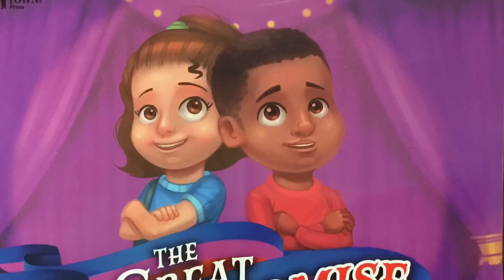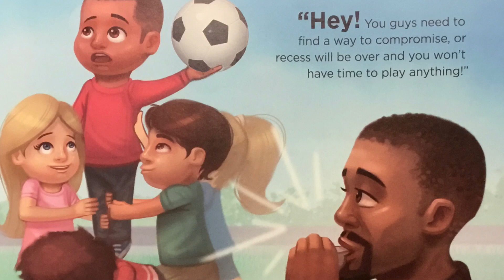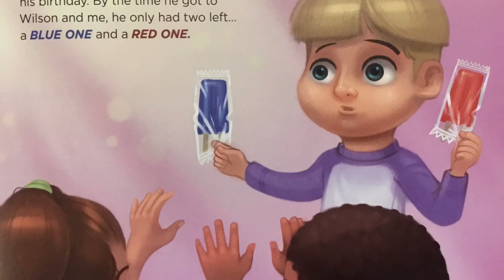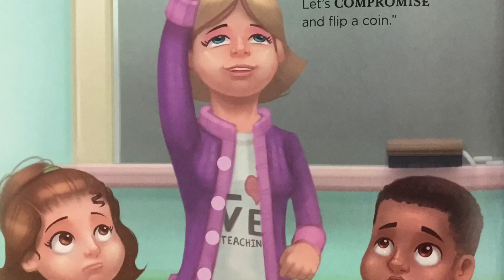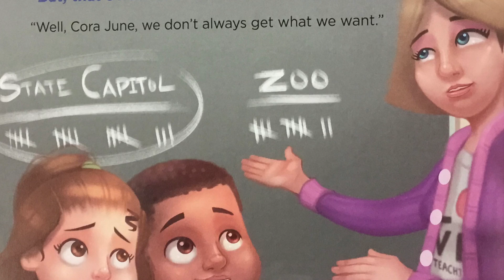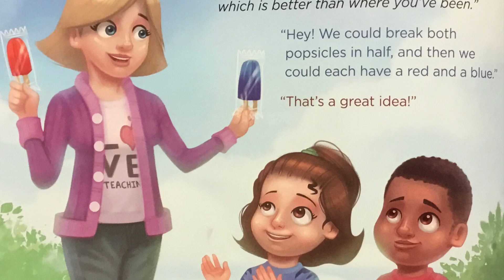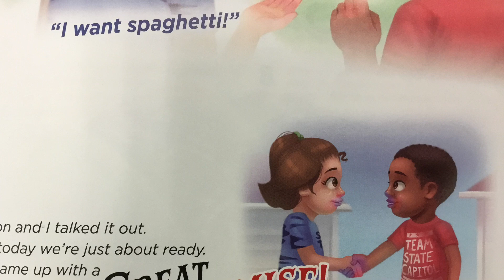The Great Compromise by Julia Cook